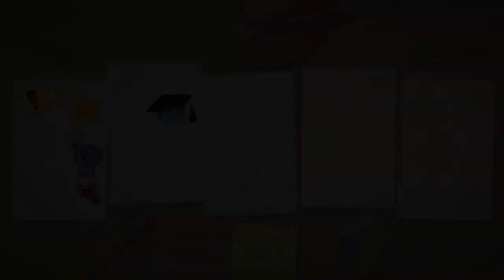Wecome to unpacking